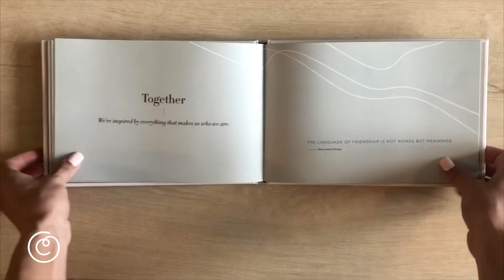Together: Quotes to celebrate our shared humanity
When we come together, we create something bigger. A connection. A community. A quiet magic that ripples out in thousands of ways to people and places beyond ourselves.

This is a celebration of the power of “we.” Combining thoughtful quotes and honoring sentiments, this elegant friendship book is a sentimental gift to share between friends, allies, partners, coworkers, volunteers—those special people with whom we make the world better.